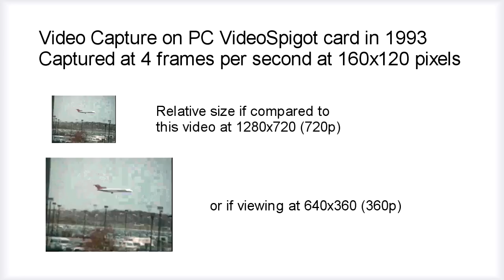Video Capture - Video Spigot - Video on PC in the 90's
As 2012 approaches this video looks back to what it was like to capture and edit video in the early 1990's - not quite 20 years ago. The video's were low bitrate, small frame size because of limitations to typical personal computers. That carried through to the late 90's as the Internet was also too slow to handle high bitrate video. That has changed drastically and this video contrast the difference.

Correction to end of video. Video was captured in 1993 not 1983.